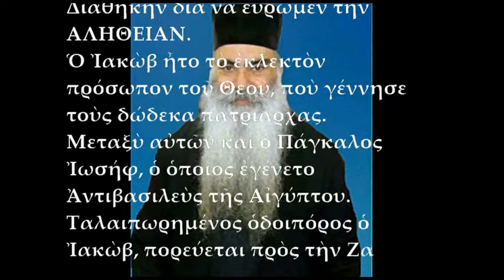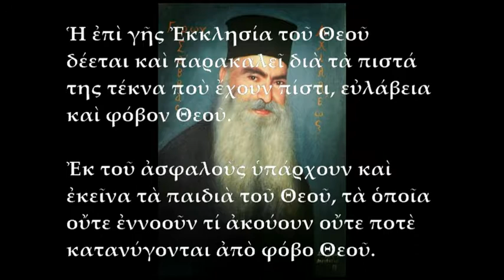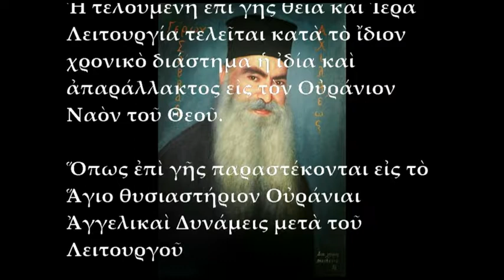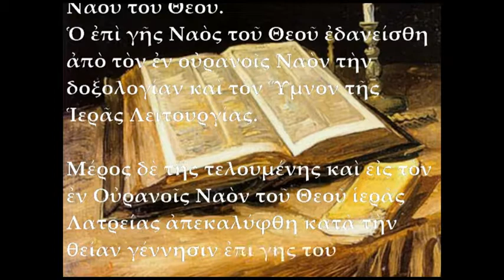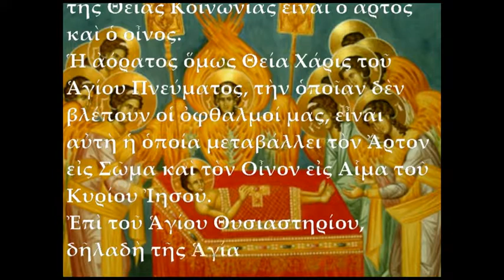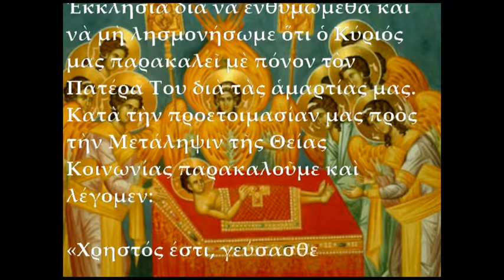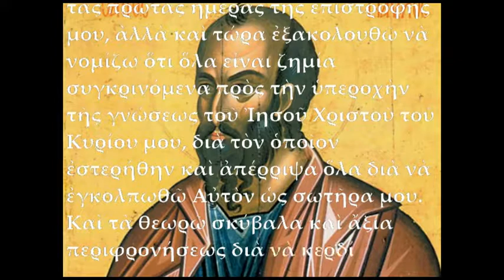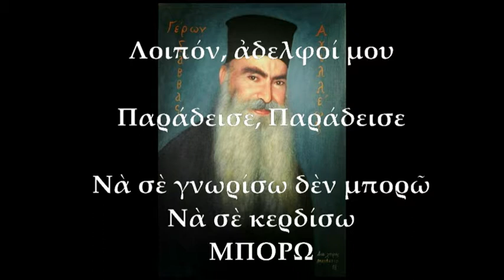Η Εκκλησία του Θεού (2.) - π Σάββας Αχιλλέως.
ΑΠΟ ΤΟ ΜΙΚΡΟ ΒΙΒΛΙΟ ΤΟΥ ΑΡΧ. ΣΑΒΒΑ ΑΧΙΛΛΕΩΣ:
Η ΕΚΚΛΗΣΙΑ ΤΟΥ ΘΕΟΥ ΕΙΣ ΤΟΝ ΟΥΡΑΝΟΝ ΚΑΙ ΕΙΣ ΤΗΝ ΓΗΝ